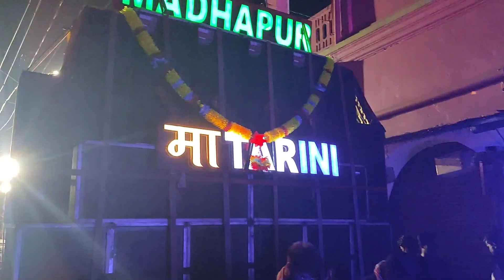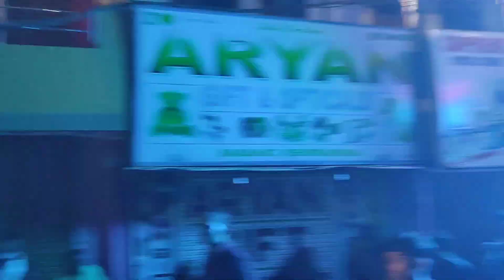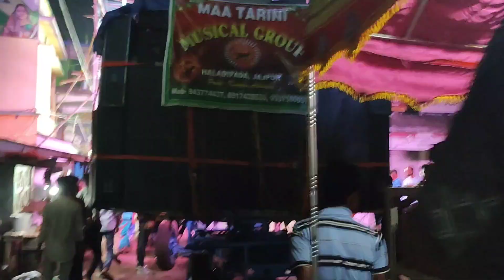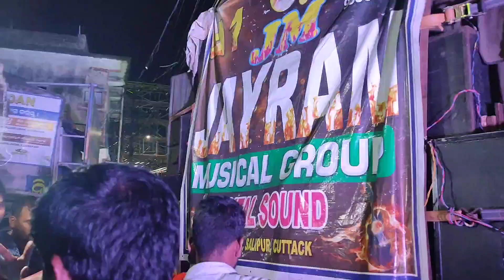Kendrapara Laxmi Puja Bhasani 2023 || କେନ୍ଦ୍ରାପଡା ଲକ୍ଷ୍ମୀପୂଜା ଭସାଣୀ 2023 || ଓଡ଼ିଶାର ସବୁ ବଡ଼ ବଡ଼ ବାଜା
(Rasmi Raj) YouTube Channel

Visit Again.